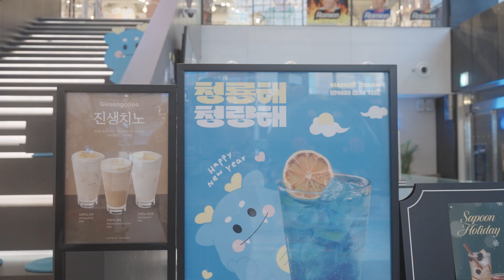KT&G 상상마당 부산 1·2월 프로그램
[Monthly Program Sketch]
KT&G 상상마당 부산에서 진행된 프로그램들을 전달합니다
1월에 펼쳐진 다양한 프로그램들을 만나보세요

[Sangsangmadang Busan : 상상마당 부산]

부산의 중심 서면에 개관한 KT&G 상상마당 부산은 지상 13층, 지하 5층에 연면적 약 20,000㎡로, 현재 운영 중인 상상마당 중 최대 규모입니다.

1층부터 5층까지는 'PLAY'를 주제로 카페 '사푼사푼', 디자인스퀘어, 공연장, 갤러리가 배치되어 있고,
5층과 6층에는 'CO-WORK'를 콘셉트로 1인 크리에이터를 위한 창작공간과
부산 지역 스타트업을 위한 창업지원 공간이 마련되어 있습니다.
7층부터 13층까지는 'REFRESH' 공간으로 숙박시설, F&B, CGV 영화관,
루프탑 등이 자리해 방문객 모두가 문화와 휴식을 즐길 수 있도록 노력하고 있습니다.

𝑺𝒂𝒏𝒈𝑺𝒂𝒏𝒈𝒎𝒂𝒅𝒂𝒏𝒈 𝑩𝒖𝒔𝒂𝒏 𝑺𝑵𝑺